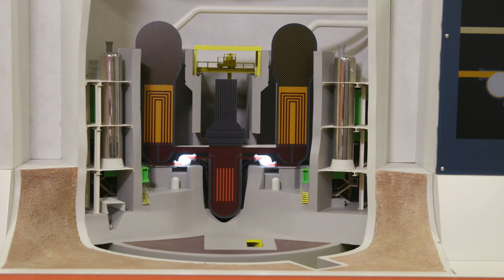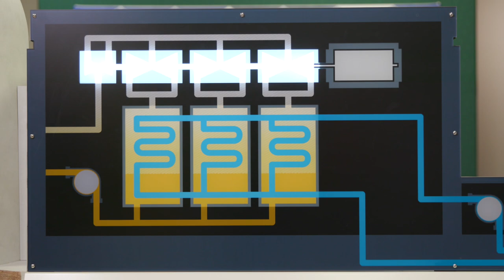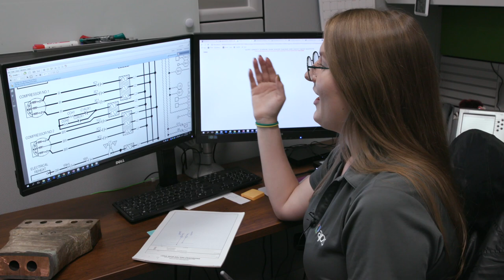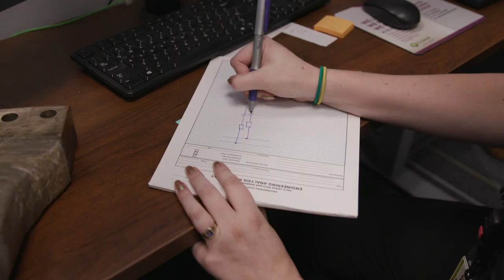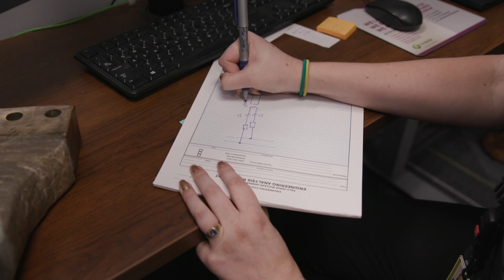STEM Pro Live! At Palo Verde Generating Station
Palo Verde Generating Station is the largest power plant in the United States and provides safe, clean energy for more than four million people.  This month three engineers from Palo Verde joined us for STEM Pro Live to teach us what they do at the station and how you can prepare for a career in engineering too.